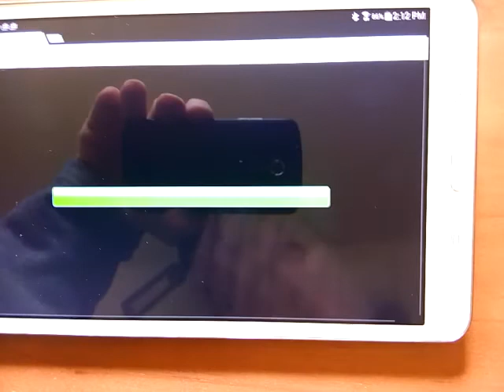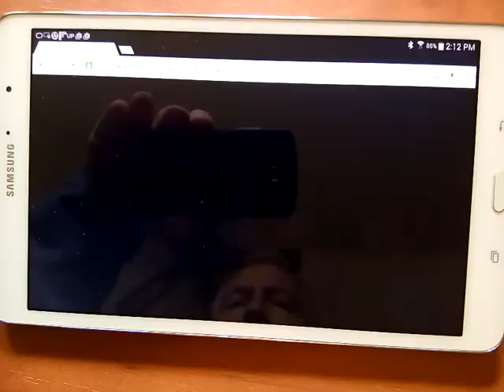Football Fever Play For Real or Play For Free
Play for free or for real